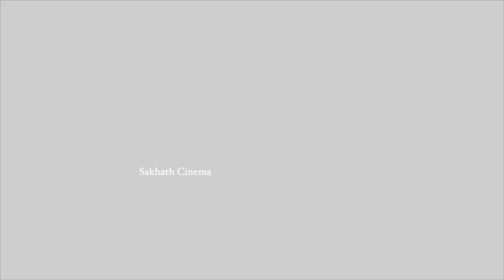Actor Darshan Released From Bellary Jail | Sakhath Cinema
ನಿಮಗೆ ಈ ವಿಡಿಯೋ ಇಷ್ಟವಾದಲ್ಲಿ ದಯವಿಟ್ಟು ಲೈಕ್ ಮಾಡಿ, ಶೇರ್ ಮಾಡಿ ಹಾಗು ನಮ್ಮ ಸಖತ್ ಸಿನೆಮಾ' ( Sakhath Cinema )ಯೂಟ್ಯುಬ್ ಚಾನೆಲ್ ಅನ್ನು ಸಬ್ಸ್-ಕ್ರೈಬ್ ಮಾಡಿ. ನಮ್ಮ ಎಲ್ಲಾ ವಿಡಿಯೋಗಳ ಮಾಹಿತಿಯನ್ನು ಪಡೆಯಲು "ಬೆಲ್" ಬಟನ್ ಅನ್ನು ಒತ್ತಿ. ನಮ್ಮ ವಿಡಿಯೋ ನೋಡಿದ್ದಕ್ಕಾಗಿ ಧನ್ಯವಾದಗಳು...